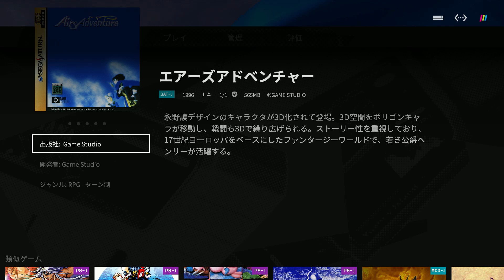[単発]＃03 最近買ったソフトを実況プレイ【2024年3月編】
今回は、2024年3月に購入したソフトを実況プレイしていきます。

「中古ゲームショップで買ってきたものを紹介する動画41」で紹介した27本の、インサート映像用の撮影ついでに実況音声も録ってみました。
普段、インサート映像用の撮影に10分～50分ぐらい撮影してしまうので、どうせならおしゃべりしながらプレイしてみます。
今回も全27本の撮影で約11時間もプレイしたので、一部編集してお届けいたします。

第3回は、セガサターンソフト2本とネオジオCDソフトをプレイ。
「パズルボブル3」、「ザ・キング・オブ・ファイターズ’95」、「エアーズアドベンチャー」。
落としモノパズルゲームと、バーンナックルと、クセの強いRPGの3本立て。

次回は、「ぼくのなつやすみ」、「パワーリーグ64」の2本です。お楽しみに。

[開封]中古ゲームショップで買ってきたものを紹介する動画41 前編【2024年3月編】
[開封]中古ゲームショップで買ってきたものを紹介する動画41 後編【2024年3月編】
[PS3]単発 えん太と女将さんを密室に放置するとこうなる。【THE 密室からの脱出 リベンジ２】

タイトル；パズルボブル3
ハード；セガサターン
ジャンル； パズルゲーム
発売日；1997年3月28日
開発 / 発売元；タイトー / タイトー
購入サイト；

タイトル；THE KING OF FIGHTERS '95
ハード；ネオジオCD
ジャンル； 対戦型格闘ゲーム
発売日；1995年9月29日
開発 / 発売元；SNK /  SNK
購入サイト；

タイトル；エアーズアドベンチャー
開発 / 発売元；ゲームスタジオ / ゲームスタジオ
購入サイト；